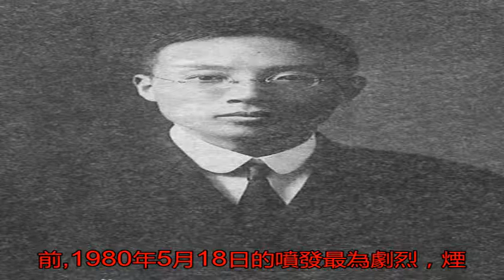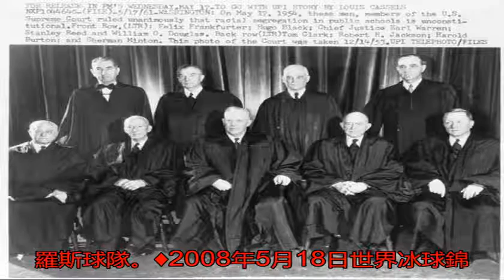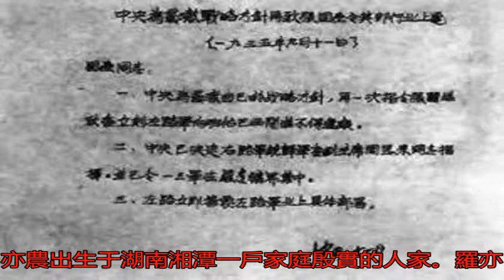【今日歷史】5月18日大事記，歷史上的今天發生了什么？_搜狐歷史_搜狐網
原標題：【今日歷史】...